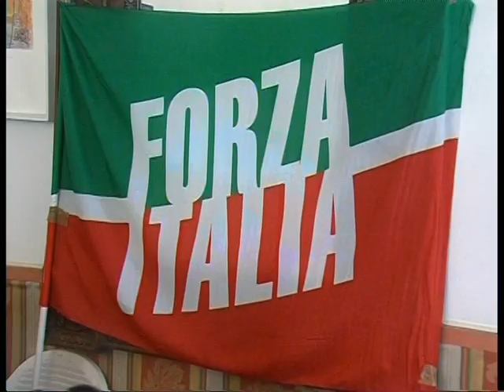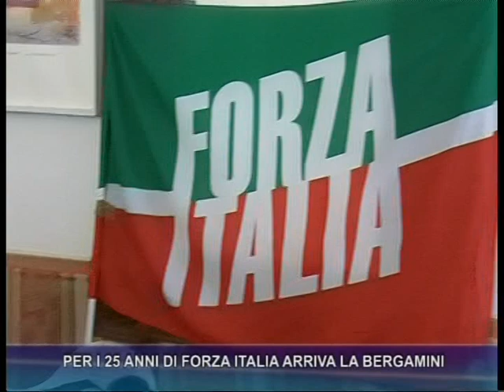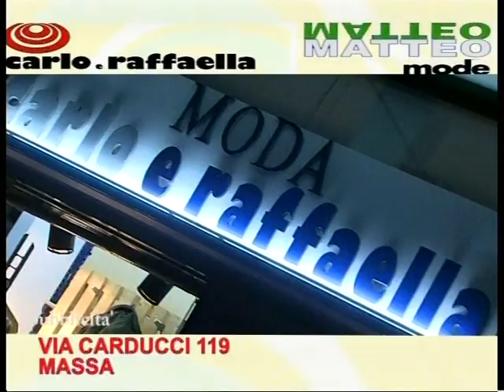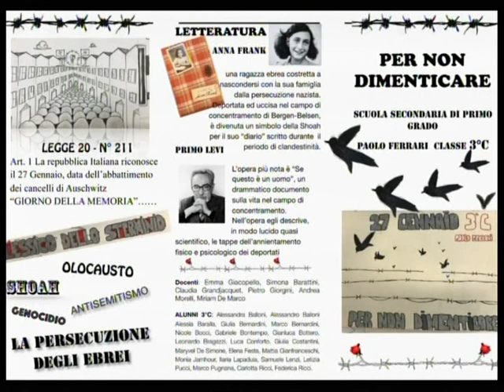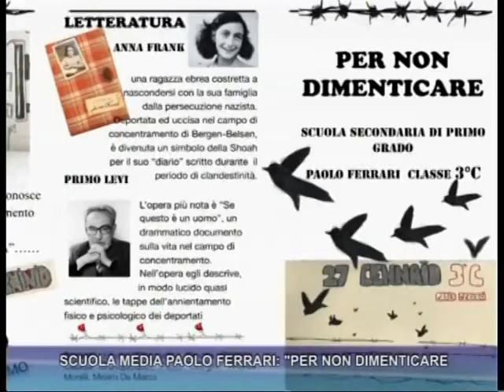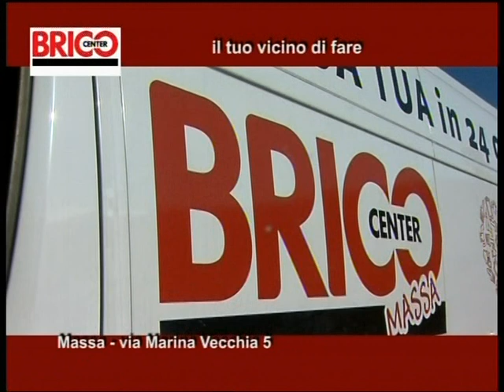Tg del 26-01-2019